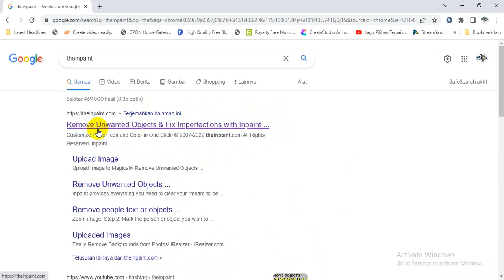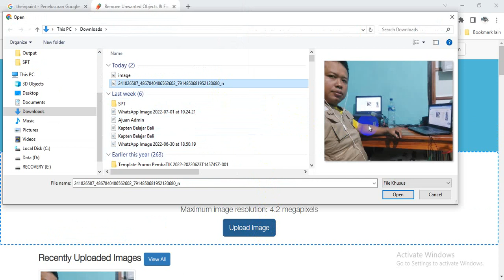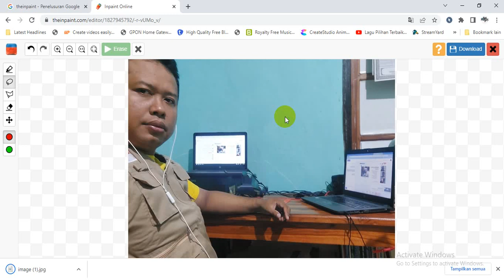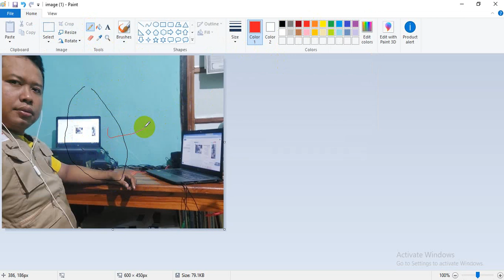theinpaint Cara Menghilangkan Objek yang tidak diinginkan di Gambar Tanpa Photoshop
npaint
Magically Remove Objects From Your Photos Online!
Inpaint will magically fill the selected area with intelligently-generated textures pulled from the surrounding image data. Go to our Tutorials page and see for yourself how easy it is for anyone to do with just a few simple steps.

TRY IT ONLINE:
Drop file here or click to upload an image.
The format should be JPG, PNG or WebP.
Maximum image size: 10Mb
Maximum image resolution: 4.2 megapixels

Recently Uploaded Images

Inpaint
Download for Windows & Mac
Top Reasons to use Desktop version:

Higher restoration quality with better inpainting algorithm
No limitations by image count
No limitations by image or file size
Batch processing
Guide-Line feature for fine tuning restoration process
Magically remove tourists or other unwanted persons from your photo
Remove a person from the photo
Frustrated by nasty tourists stalking back and forth and spoiling the best shots? Take them away from your photos with Inpaint! With few simple gestures you will get clear, spectacular pictures, just like you intended them to be. Inpaint allows you to select unnecessary objects or persons on a photo in literally seconds, so all you have to do then is to let Inpaint do the rest.

Remove any unwanted elements
Remove date stamp, remove watermark, remove extra objects
Aside from the information we truly want to see on our photographs, there are also many not so crucial for composition if not worse. These are camera date stamps, watermarks placed by various websites, and other objects we don't want to be on a picture. After all, if you gonna hang a photo on a wall, you want it to look eye-catching not due to various visual wreckage on it. So remove it with Inpaint! With simple and efficient tools you are able to remove any unwanted elements totally effortlessly.

Remove objects from photos
Removing an item from the photo
The devil is always in details. A tiny object on a photo can ruin the entire composition or even make it produce the effect opposite to that you initially were hoping for. Using Inpaint removing objects from photos is almost as easy as taking a shot itself. With merely three simple steps you can make power lines, tourists, buildings, background wreckage and other elements vanish as if they never were there.

Repair old photos
Repair old photo
Old doesn't always mean bad. Some older photos we have are still important to us as they still carry value and bring positive emotions. Alas, scratches, spots and tears are an inevitable legacy of the old film photography, especially if we talking about aged pictures. Happily the digital copy of a scanned old photo can be easily retouched with Inpaint. This little yet capable helper will make all those frustrating defects go away with minimum efforts from your side. Just select problematic zones on the picture and fix them!

Improve your skin with Inpaint
Retouch wrinkles, remove skin defects
Nobody is ideal. Yet still we want to look better sometimes - retouch some wrinkles, remove skin defects. Indeed, what a wedding photo would bear redness or pimples on the bride's face? What about prom album or a dating site? Inpaint allows you to quickly improve your skin on photos and conceal everything you don't want to show. Just apply the Marker tool or the Magic Want tool to every problem zone and instantly see the difference!

Top Reasons to use Inpaint
Repair old photos
Remove watermarks
Delete unwanted people from photo
Erasing wires and power lines
Remove unwanted objects
Digital Facial retouching
Remove date stamps
Erase wrinkles and skin blemishes
Remove tourists from travel photos
Fill black areas of a panorama
Remove text or logo from images
Easy to get use & started
Completely non-technical
Inpaint reconstructs the selected image area from the pixels near the area boundary. Remove undesirable objects from your images, such as logos, watermarks, power lines, people, text or any other undesired artefacts. There's no need to manually go through messing around with your old clone tool any more! Now you can use Inpaint to easily remove all those unexpected objects that end up spoiling an otherwise really great photograph.

Minimum technical skills required
Not only is Inpaint very effective at removing unwanted objects from photos, it is also extremely easy to use. Unlike advanced graphics programs, Inpaint is a user-friendly, straightforward tool. With only basic image editing skills you can achieve excellent results, comparable to those produced by specialized software.

Examples
Before
Origian Image
After
Image with removed strangers